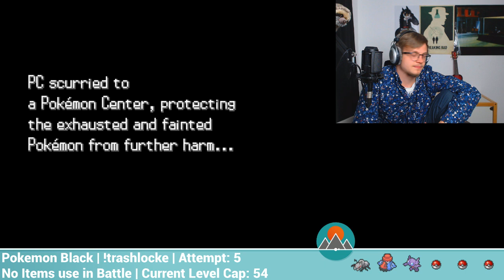3 Pokemon vs Grimsley - Pokemon Black Trashlocke Highlight #8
The Trashlocke is a Hardcore Nuzlocke (Nuzlocke rules, no items in battle, level caps, more info of a chosen game, in this case Pokemon Black! We will be editing the game to only have trash encounters!